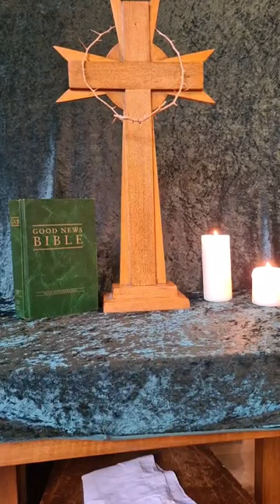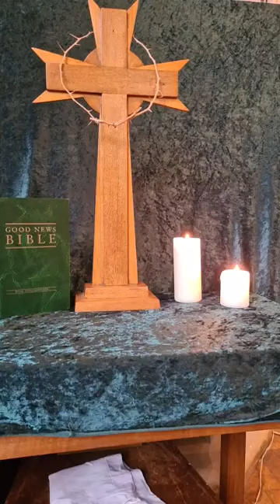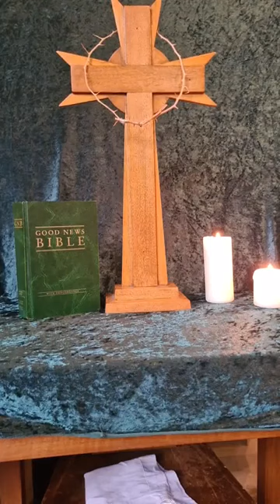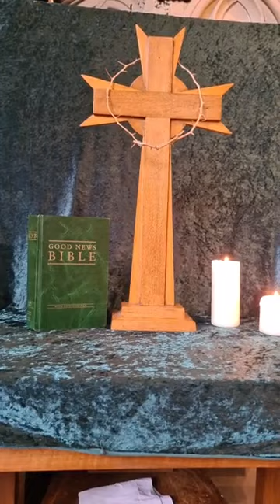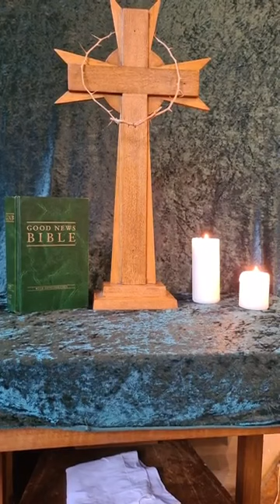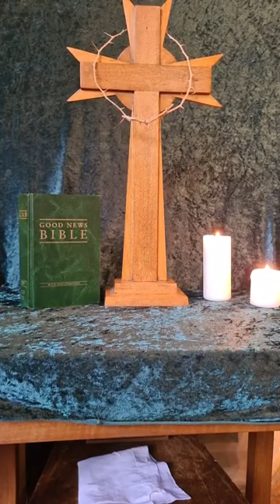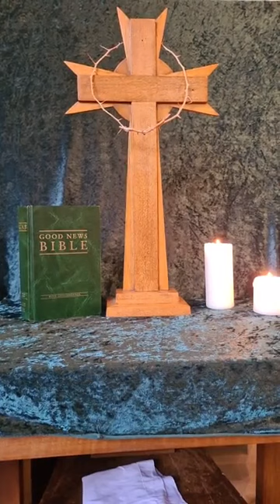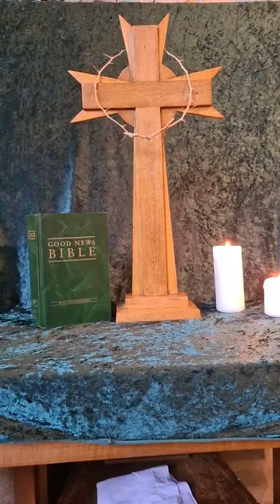2020 08 02 Full